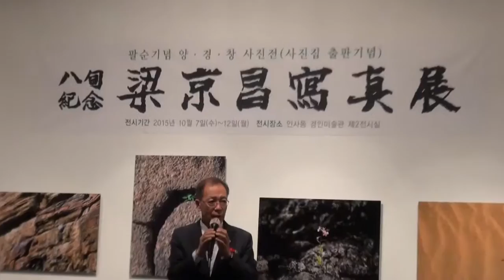사)한국사진작가협회 양경창 감사 사진집 출간 및 전시회 열어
사)한국사진작가협회 양경창 감사 사진집 출감 및 전시회 열어

사진작가 양경창 작가(한국사협 감사)가 팔순기념 양경창 사진전 및 사진집 출판기념회를 성대하게 열었다. 사진작가 김원희(한국사협 이사)씨의 사회로 지난 10월7일 경인미술관에서 진행된 개막식에선 양 작가의 팔순기념 사진전을 축하하려는 수많은 내빈들이 줄을 서서 방명록에 축하 메시지를 써야 할 정도로 대성황을 이루었다.
이날 행사는 사)한국사진작가협회 양재헌 이사장을 비롯한 주요 내빈들의 소개와 1960년대 니콘F를 사서 시작한 수십 년 동안 한결같이 사진작업에 매진한 수많은 사진이력 중 주요 이력을 소개하고 가족들을 소개하는 등 화기애애하게 진행되었다.
양경창 개인전은 오는 12일까지 계속될 예정이다.